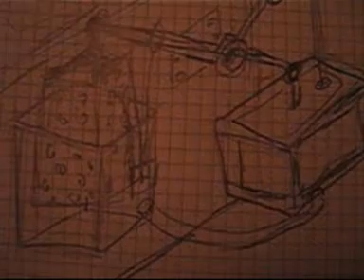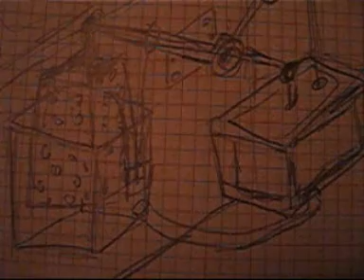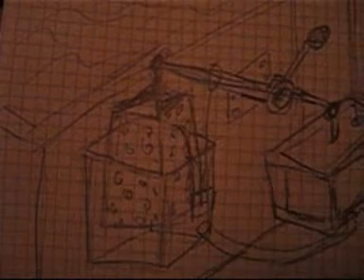pompa a galleggiante